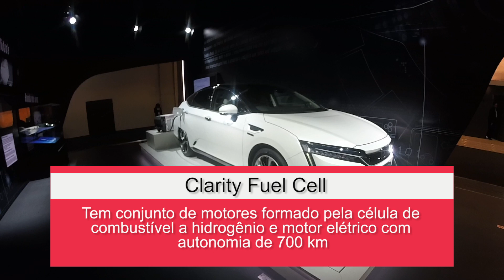Salão do Automóvel - Honda (WR-V, 2&4 entre outros)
Neste giro rápido conheça o WR-V que chega para brigar entre os SUVs de entrada, o conceito 2&4 e outras atrações da Honda.